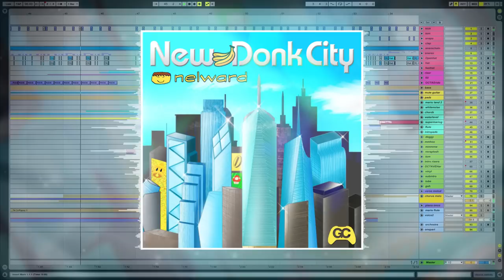Mario Odyssey ▸ New Donk City – Nelward Bob-omb Battlefield Remix ~ GameChops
Nelward is a funky boye, blending styles and influences to create a sound all his own. His jazz training comes through in this remix of Super Mario Odyssey's New Donk City, done in the style of Bob-omb Battlefield from Mario 64. It harkens back to the era of Super Mario World, with clever references and nods throughout his arrangement. Silly synthwork and vocals cover the track like Super Moons, with slick licks and vocals as the cherry on top.

Album design by CindyLab

▾ ABOUT GAMECHOPS ▾
GameChops is a record label dedicated to releasing and remixing  the best video game music out there. The name first appeared in 2010 as a mixtape by Dj CUTMAN, who later went on to found the label in 2012. GameChops was one of the first record labels to license and publish video game music on platforms like iTunes and Spotify, and works with artists all around the world.